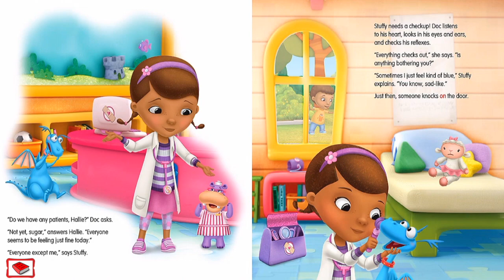Doc McStuffins|Reading Books for Kids|Stuffy's Colorful Cure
This video is about Doc McStuffin
This video is about Doc McStuffins: Smitten with a Kitten.  This video is aloud or read along for your kids by helping them recognize and pronounce words correctly. The app is very entertaining and fun for everybody.